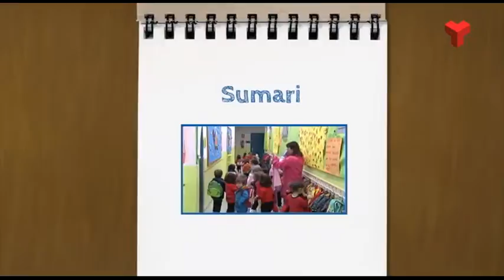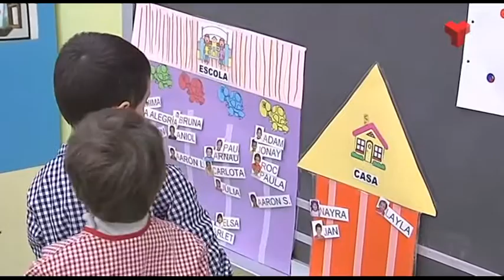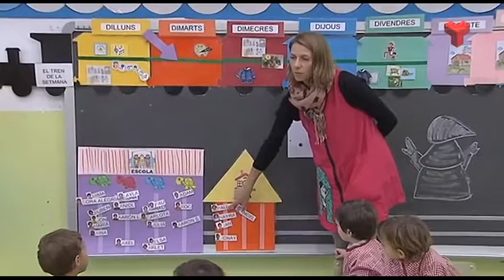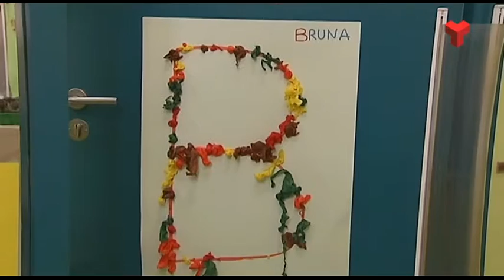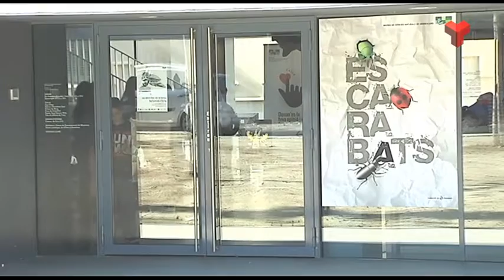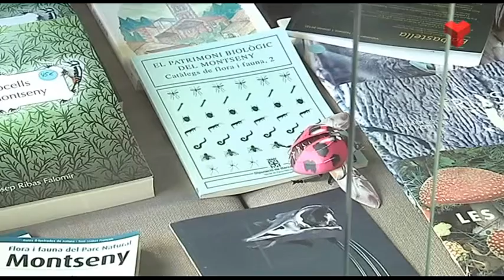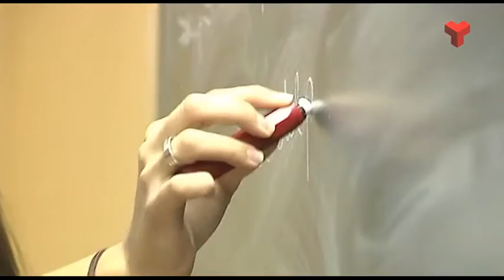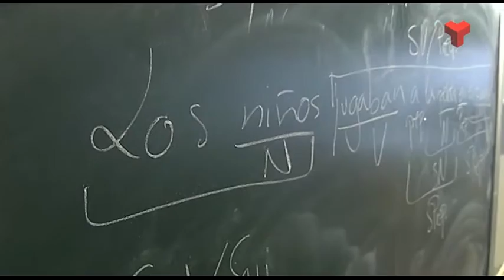Adaptació de l'alumnat de 1r d'ESO a l'Institut Vacarisses.